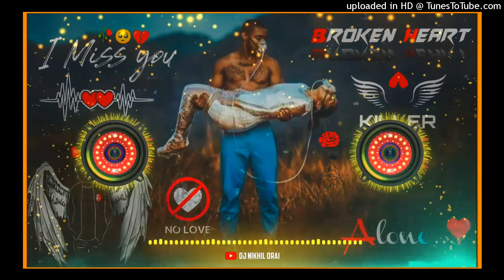tum hi aana dj song hard bass hindi sad song jubin nautiyal new sad song Dj Collection